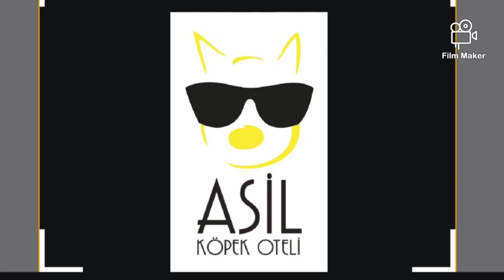Asil Köpek Oteli Daisy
Daisy